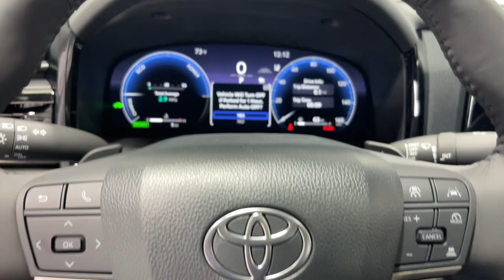2025 Toyota Camry North Chicago, Oak Lawn, Calumet city, Orland Park, Matteson, IL T25064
New 2025 Toyota Camry XSE available in Chicago, Illinois at Toyota on Western. Servicing the Oak Lawn, Calumet city, Orland Park, Matteson, IL area.

6941 South Western Ave.

Red 2025 Toyota Camry XSE AWD eCVT 2.5L 4-Cylinder 16V DOHC APPLE CARPLAY ADROID AUTO BACK UP CAMERA BLIND SPOT ASSIST USB PORT BLUETOOTH 2.5L 4-Cylinder 16V DOHC Black Leather.brbrRecent Arrival! 44/43 City/Highway MPG